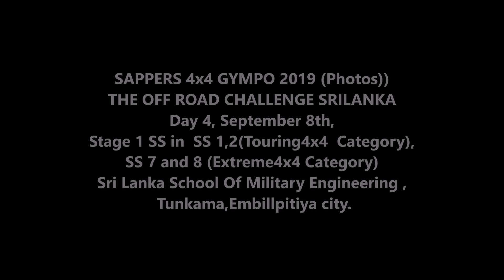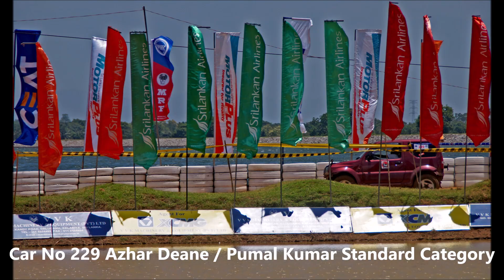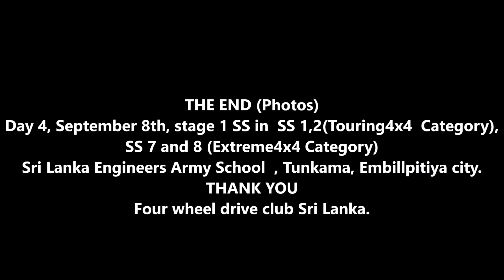4x4 Thailandoffroad Adventure Photos Legend - SAPPERS 4x4 GYMPO 2019 8 Sep Episode4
ศึกออฟโรดศรีลังกาผจญภัยหฤโหด “แซปเปอร์ส 4x4 จิมโป 2019 เดอะออฟโรดชาเลนจ์ ศรีลังกา” (วันที่สี่)
SAPPERS 4x4 GYMPO 2019 THE OFF ROAD CHALLENGE SRILANKA
ชอน ฮามีด(Sean Hameed) , รูชิราน ซิลวา(Rushiran Silva), และชมรมโฟร์วีลไดรว์ศรีลังกาFWDC(Four wheel drive club Sri Lanka) จัดการแข่งขันรถยนต์ออฟโรดผจญภัยหฤโหดรายการ “แซปเปอร์ส 4x4 จิมโป 2019 เดอะออฟโรดชาเลนจ์ ศรีลังกา” สุดยอดของผู้มีจิตวิญญาณชอบท่องเที่ยวผจญภัยท้าทาย(The ultimate spirit of 4x4 adventure) ระหว่างวันที่ 5 – 12 กันยายน 2562 ได้ทำพิธีตีธงปล่อยตัวนักแข่งขันออกเดินทางที่บริเวณสวนดิยาซารู(Diyasaru Park) กระทรวงการเมกาโพลิส และการพัฒนาตะวันตก ในเมืองโคลอมโบ โดยมีบัญชาการสูงสุดค่ายฝึกช่างฝีมืทหารศรีลังกา พลตรี นานายาคคารา และนายทหารหลายนาย มาให้เกียรติทำพิธีปล่อยตัวนักกีฬาที่เข้าร่วมการแข่งขัน และการแข่งขันครั้งนี้ได้รับการสนับสนุนสปอนเซอร์หลักจากอีซูซุ, สายการบินศรีลังกาน และเวิอร์ท
การแข่งขันแบ่งออกเป็น 2 รุ่น ได้แก่1.รุ่นเอ็กซ์ทรีม 4x4 2.รุ่นท่องเที่ยว4x4 มีผู้เข้าร่วมการแข่งขันจำนวนทั้งหมด 35 ทีม ซึ่งตารางการแข่งขันมีดังนี้
วันที่สี่ วันที่ 8 ก.ย. สนามที่ 1  โรงเรียนช่างฝีมืทหารศรีลังกา ตุนกามา (Tunkama) เมืองแอมบิพิทียา(Embillpitiya) แข่งขัน SS 1, 2(รุ่นTouring4x4) SS7 และ 8 (รุ่นExtreme4x4)พักค้างแรมที่แคมป์ไซค์ฮาสทิ
SAPPERS 4x4 GYMPO 2019 THE OFF ROAD CHALLENGE SRILANKA (Day 4)
Sean Hameed, Rushiran Silva, and Four Wheel Drive Club Sri Lanka FWDC (Four wheel drive club Sri Lanka) held the brutally off-road adventurous " SAPPERS 4x4 GYMPO 2019 THE OFF ROAD CHALLENGE SRILANKA" The ultimate spirit of 4x4 adventure between 5 - 12 September 2019, which flagoff ceremony at Diyasaru Park Ministry of Megapolis And Western development In Colombo honer by Major General Nana Yakkara Chief Field Engineer S.L.Army Corps of Engineer and many military officers to honor the ceremony.
The competition is divided into 2 category 1. Extreme 4x4 2. Touring 4x4, There are a total of 35 teams participating in the competition. The schedule competiton are as follows.
Day 4, September 8th, , stage 1 SS Sri Lanka School Of Military Engineering, Tunkama, Embillpitiya the competition 4 SS in  SS 1,2(Touring4x4  Category), 7 and 8 (Extreme4x4 Category) Campsite at Hasthi
Results
Touring 4x4 Champions Category - Modified
1st Car No 225 Madusanka amarasingha / Madushan Edirisinghe Modified Category
2nd Car No 213 Manoj Perera / Rohan Janaka Modified Category
3rd Car No 237 S.A.athula Pryiantha / L.C.Madusanka
Touring 4x4Champions Category - Standard
1st Car No 235 Indu Priyadarshana / Ravindu Priyadarshana Standard Category
2nd Car No 201 Rajith Malaka Jayawardana / chathura Jaliya Semaratne
3rd Car No 232 Pansilu Abeywickrama / Hiran Saminda
Overall Champions Touring 4x4 Category
1st Car No 225 Madusanka amarasingha / Madushan Edirisinghe Modified Category
2nd Car No 235 Indu Priyadarshana / Ravindu Priyadarshana Standard Category
3rd Car No 213 Manoj Perera / Rohan Janaka Modified Category